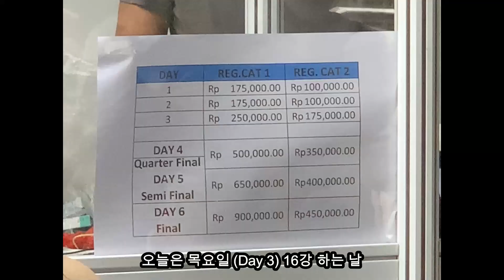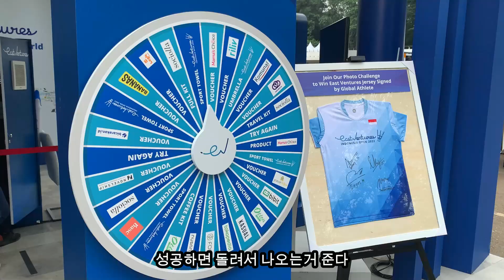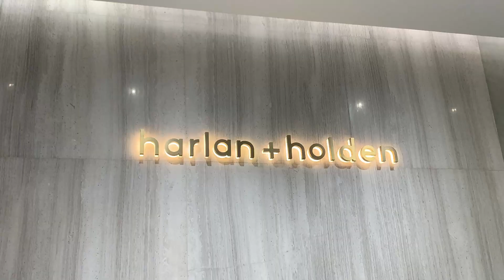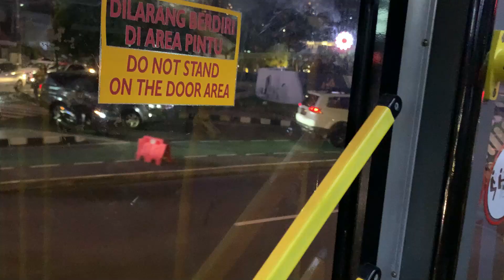Ep.38 Day3 = R16 | 2022 indonesia open | Badminton | 일시적알파카 | Travel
Ep.38  Day3 = R16

2022 indonesia open | Badminton | 일시적알파카 | Travel

아니 티켓을 샀는데 앉을 자리가 없어...

배드민턴을 모르고 치지 않는 사람도 구경할 수 있는 분위기와 콘텐츠가 필요

한국 대회는 외국 선수들을 보러 갔는데
외국에 나오니 자연스레 팔은 안으로 굽는걸까
피곤해도 한국선수들 경기는 눈에 핏줄 세워가며 노려 보게 된다.

너무 즐겁고 매우 재미있지만 이 둘을 이겨낼 만큼 피곤도 하다.
소란스러운 관중들 티켓을 사도 앉을 수 없는 좌석
수많은 히잡들 사이로 피어난 눈동자들
전혀 알아들을 수 없는 인도네시아 언어들
그리고 곧 그리워질 모든 것들